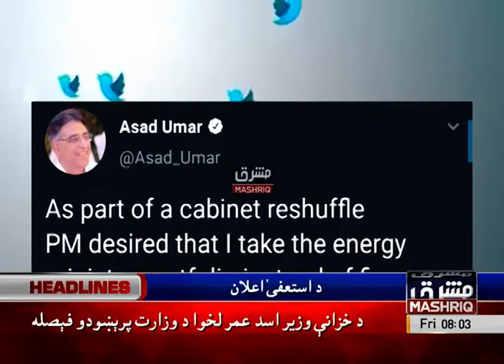Mashriq News Headlines 08:00 AM 19th-April-2019